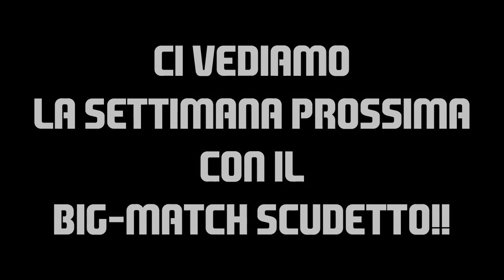CORE DE ROMA - La mia Carriera #42 (FIFA 16)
Kik - fedemarc99